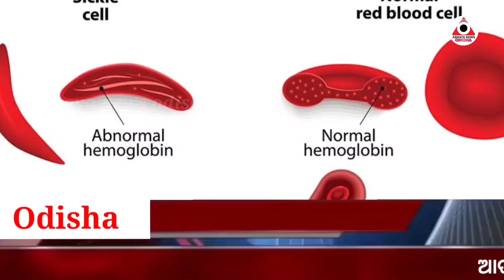ସରକାରଙ୍କ ବଡ଼ ନିଷ୍ପତ୍ତି ... ସିକିଲ ସେଲ୍ ରୋଗ ଥିଲେ ହୋଇପାରିବନି ବାହାଘର...@ABHAYANEWSODISHA